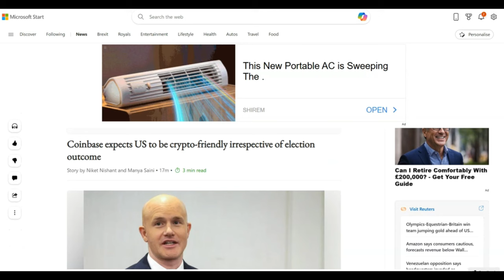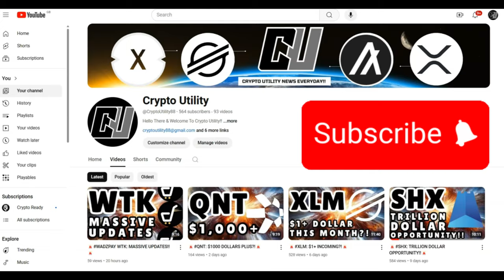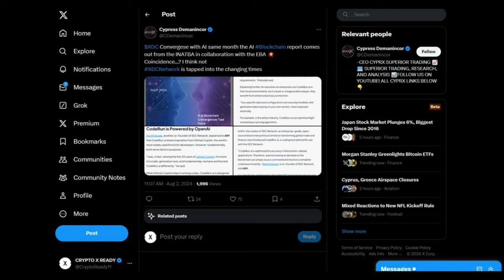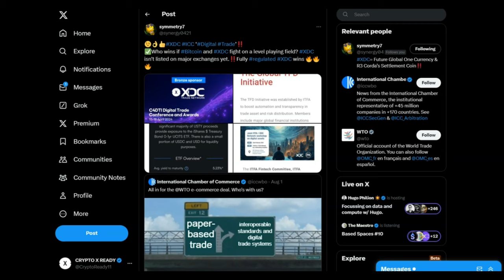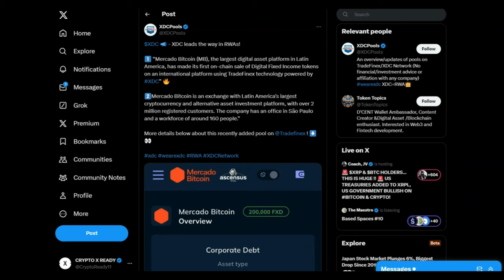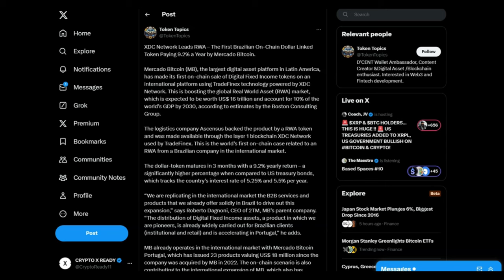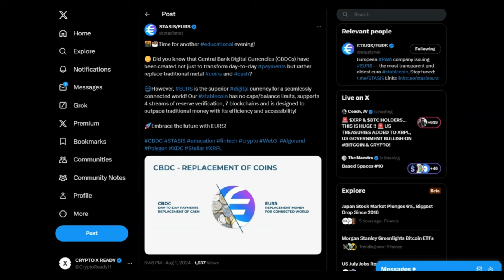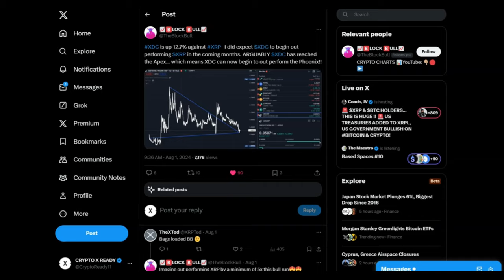🚨XDC: ULTIMATE SOLUTION!!🚨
1 WALLET - MASSIVE $50 OFF

BUY GOLD TODAY AND EARN REWARDS:
Register with Kinesis Exchange & Get FREE Physical or Digital Silver: